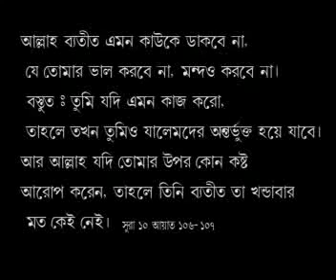Bangla waz berolovi aqeedah by sheikh motiur rahman madani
2). Islami Firka Dol Upodol Motobad vs Islam